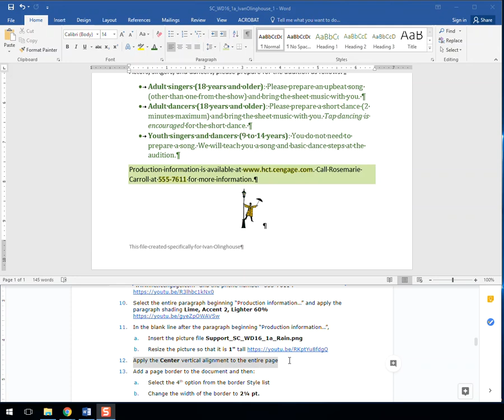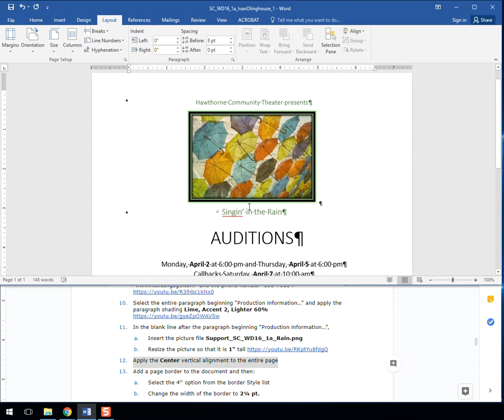Word Project 1a Step 12